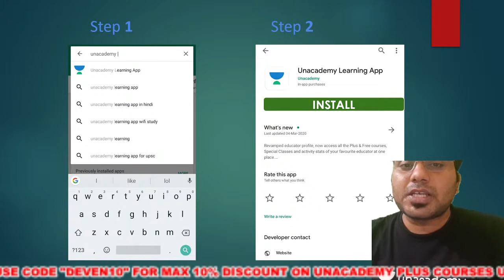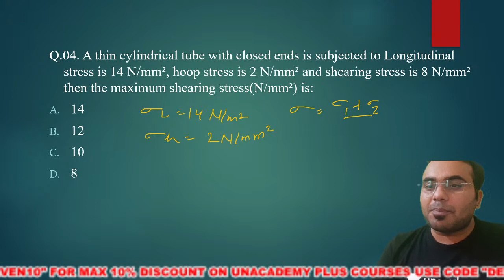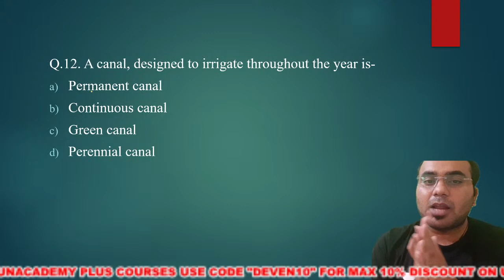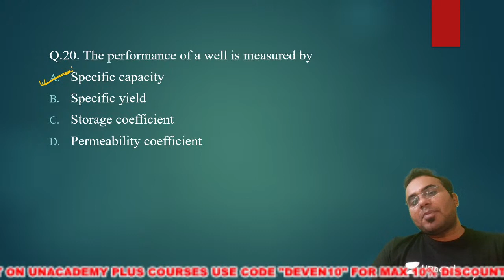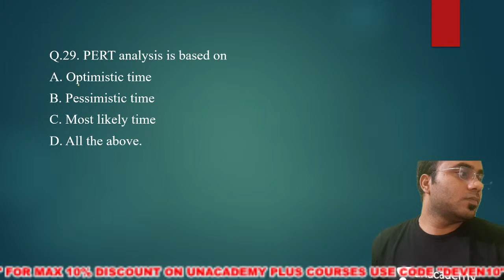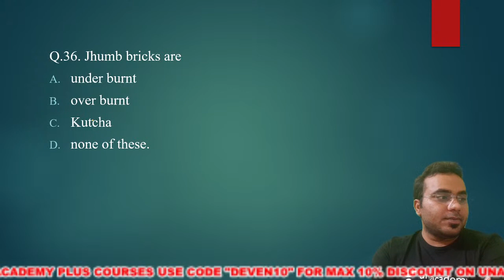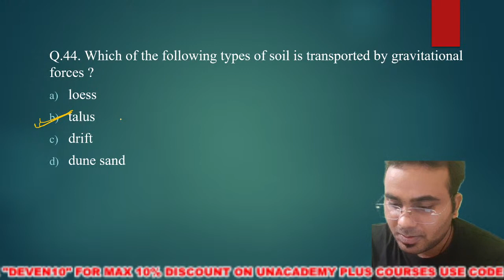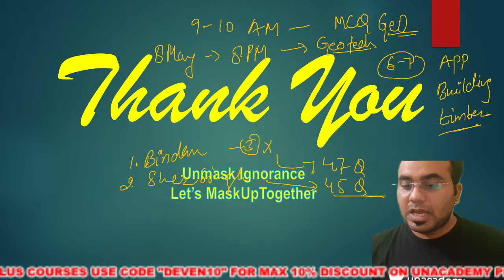RSMSSB JE | Mini Mock Test | By Devendra Nayak | PYQs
✿ Morning Shows:
4:00 AM - Motivation Session by Ankit Avasthi
7:00 AM - Daily Current Affairs by Ankit Avasthi

✿ SSC, Railway & Other Exams:
8:00 AM - Maths by Ajay Chaudhry
11:00 AM - GK by Anurag Singh
12:30 PM - Maths by Ramesh Kumar
1:30 PM - Electrician by Ramveer Rajput
2:15 PM - Maths by Rahul Rathore
7:30 PM - GK/GS by Alok Kumar Bajpai
9:00 PM - GK/GS by Chandan Kumar Singh
10:00 PM - Reasoning by Chandan Singh
11:00 PM - Maths by Naman Agarwal

✿ Rajasthan JE संकल्प Batch 2021:
9:00 AM -  Mechanical Engg. by Shivam Pandey
10:00 AM - Mechanical Engg. by Vishal Sharma
10:00 AM - Electrical Engg. by Khemendra Verma
1:30 PM - Rajasthan GK by Praveen Kumar

✿ 7:30 PM - Current/Burning/Hot Issues by Ankit Avasthi

✿ SSC-CHSL Crash Course (20 Days):
3:30 PM - Reasoning by Hitesh sir
4:00 PM - GA by Anurag sir
5:00 PM - English by Arti Ma'am
6:00 PM - Maths by Ajay sir

✿ Rajasthan Police SI & RAS 2021 Exams:
7:00 PM - Rajasthan History by Praveen Kumar
8:00 PM - Geogrpahy by Rajendra Kumar Sharma
9:00 PM - Hindi by Alok Bajpai

1. Learn from your favorite Educator
2. Dedicated DOUBT sessions
3. One Subscription, Unlimited Access
4. Real-time interaction with Educators
5. You can ask doubts in the live class
6. Limited students
7. Download the videos & watch them offline